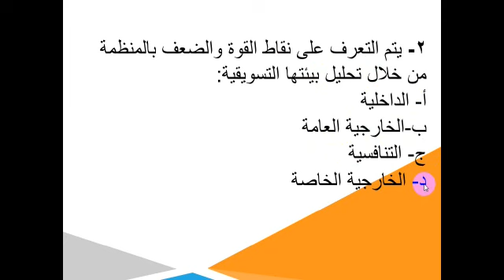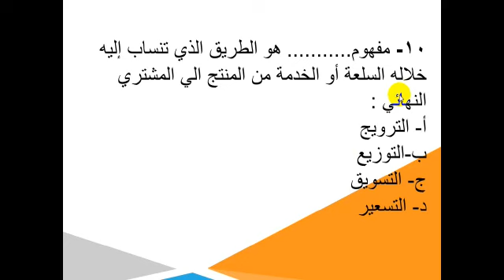مراجعة مادة التسويق الفرقة الثانية شعبة نظم المعلومات د / محمد الشوادفي